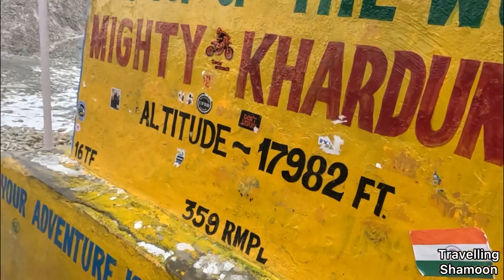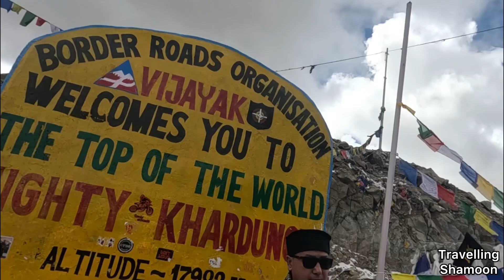Ride to Khardungla Ep 2